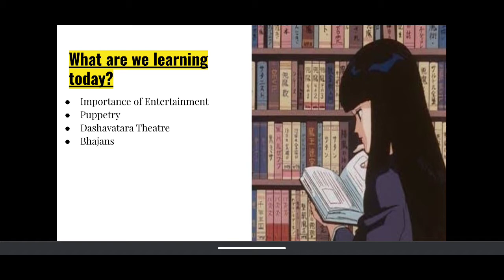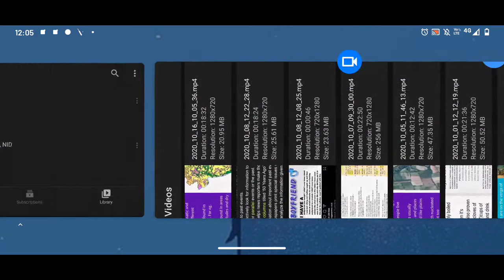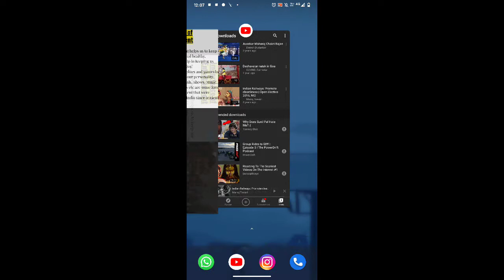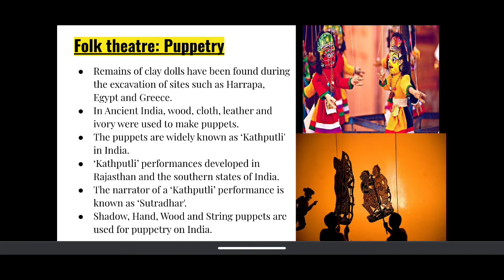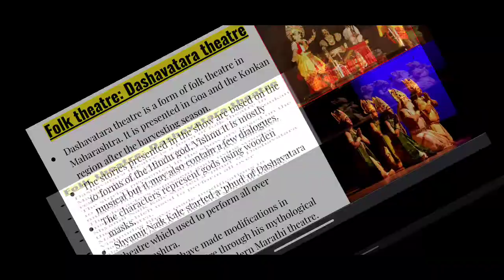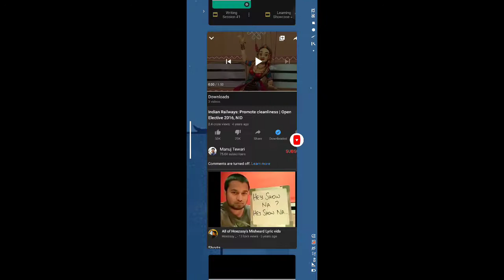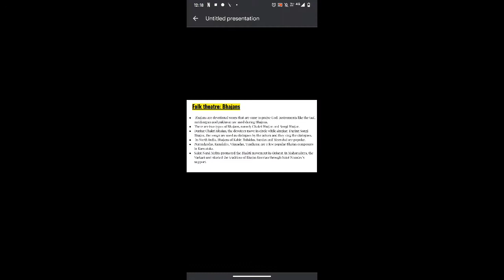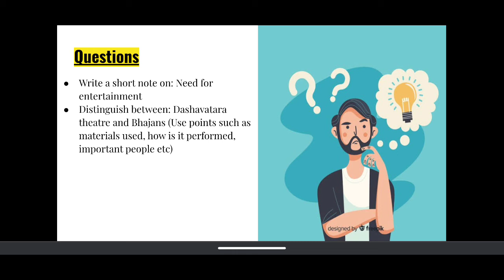SSC Grade 10 Chapter 6 Part 1: Entertainment and History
Hello students! This is the video for History Chapter 6 Part 1. Watch the video to make notes and answer the questions given at the end of the video.

Happy learning!